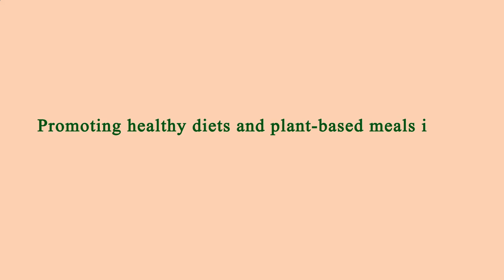Close to Me Restaurant Manhattan 10001 NY, New York County, New York, United States